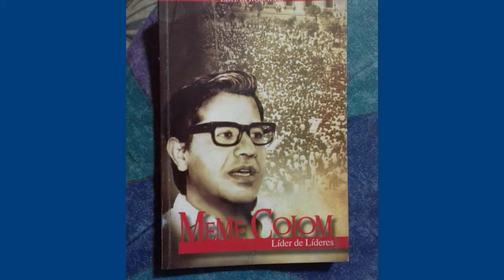E63: Manuel Colom Argueta - con Hugo Gutiérrez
Te contamos sobre Manuel Colom Argueta, político y alcalde de la ciudad de Guatemala de 1970 a 1974. Acompañados de nuestro invitado especial, Hugo Gutiérrez, te contamos sobre su formación, logros y metas; y el elaborado atentado que puso fin con su vida. Te lo contamos en este Guatecuento.

Formamos parte del espacio Exposiciones Artísitcas USAC, donde pueden informarse sobre diversos eventos, artistas y acontecimientos del arte en Guatemala: